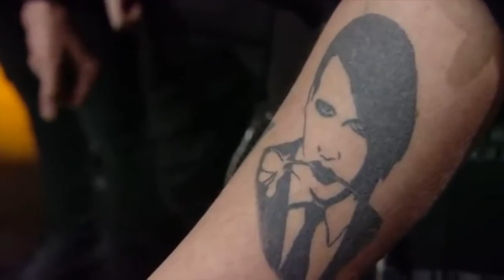Marilyn Manson and Tyler Bates performing Sweet Dreams (Acoustic) live on italian TV show MUSIC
Marilyn Manson and Tyler Bates performing Sweet Dreams acoustic live on italian TV show MUSIC 2017